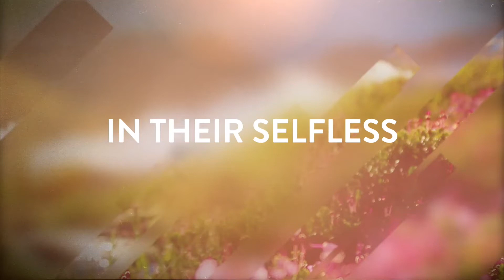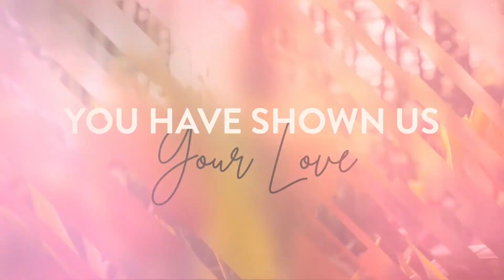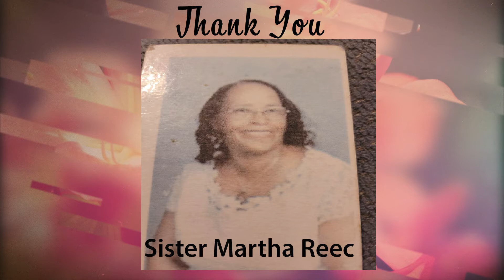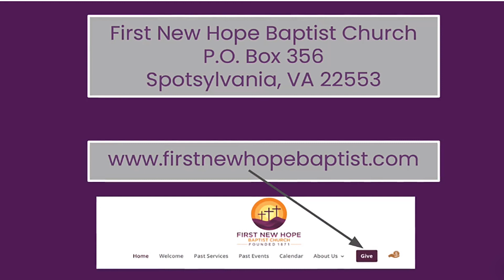May 9, 2021, A Mother's Love, Pastor Stevenson Reed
First New Hope Baptist Church Worship Service
“A Mother’s Love” Exodus 2:1-4, Pastor Stevenson Reed